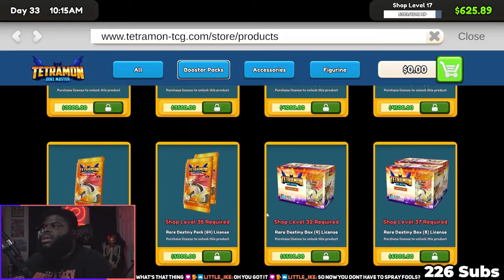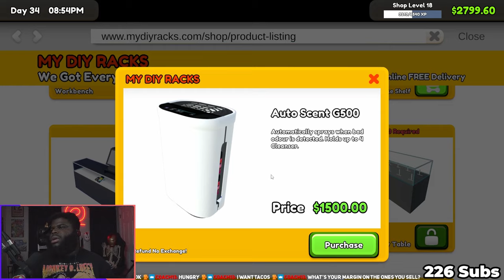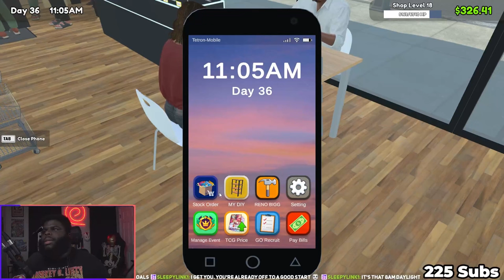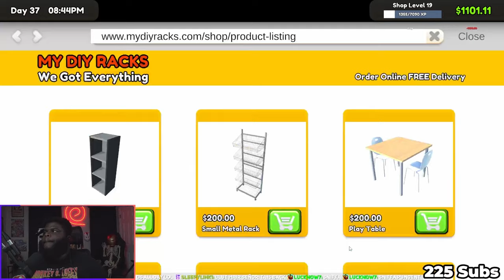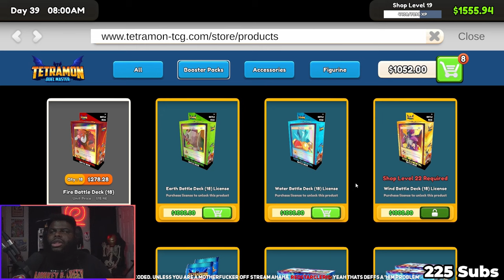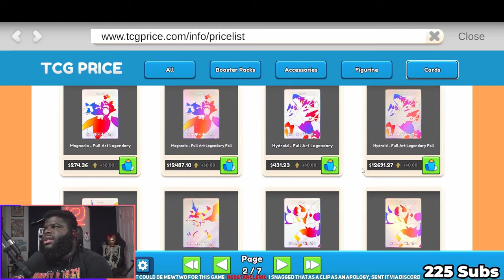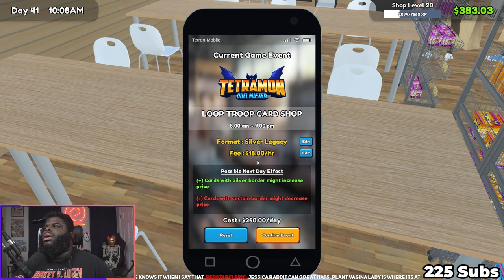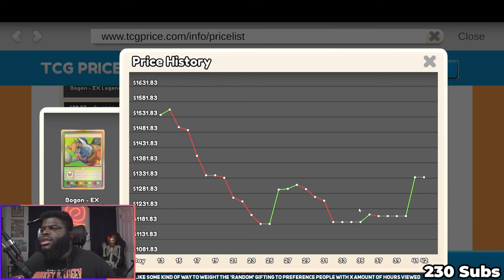I QUIT MY JOB TO START A TCG CARD SHOP | Day 6